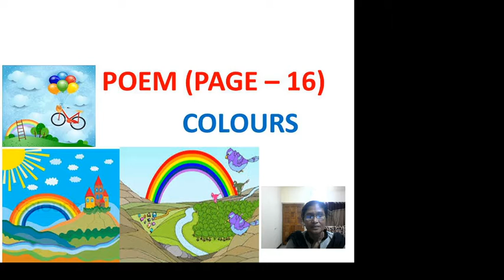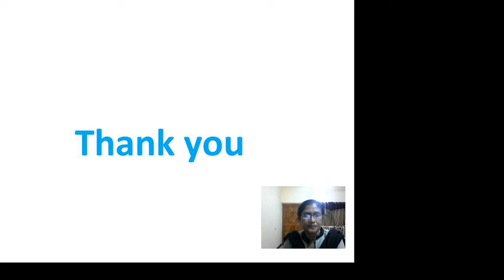Std 2 mercy tr rp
READING AND POETRY